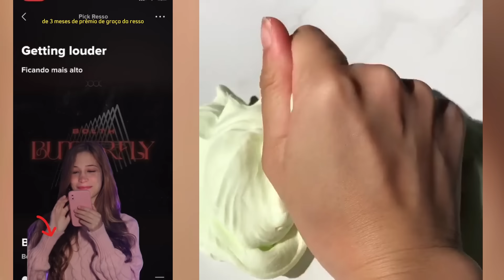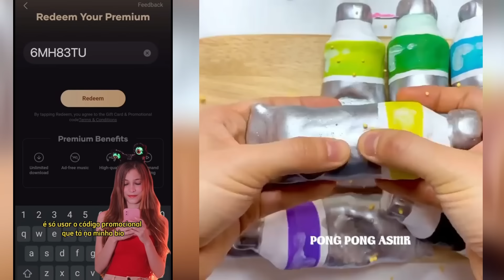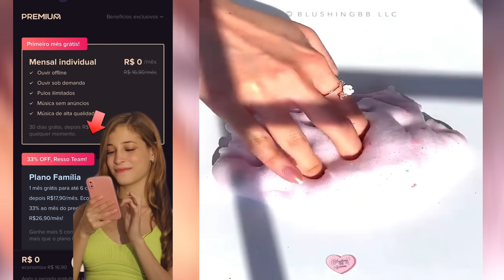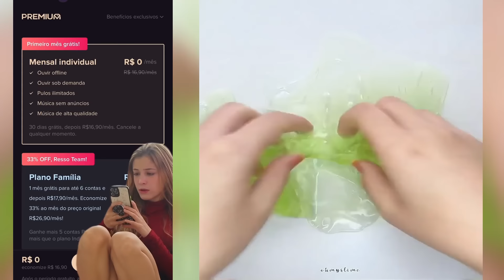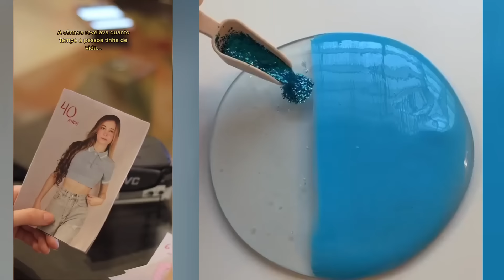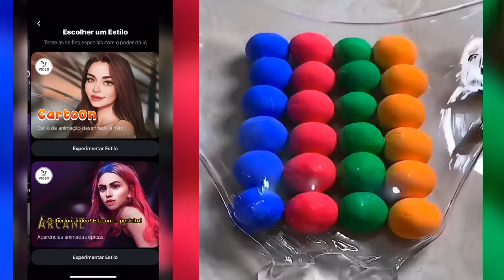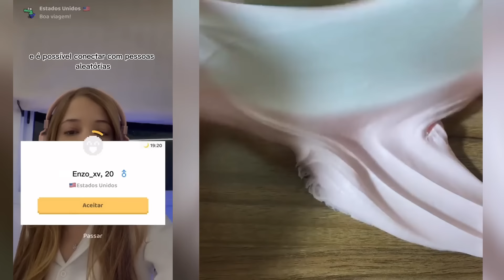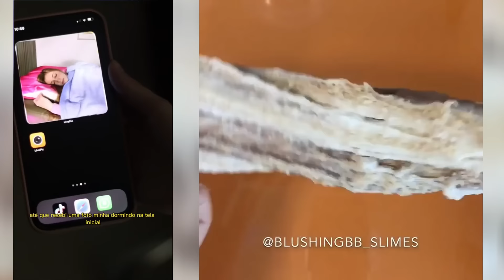#92 Slime Con Los Nuevos Tiktoks de @Luma Calegari 2023 | Tiktoks De Luma Calegari Storytime